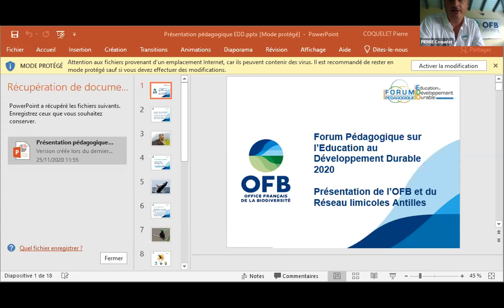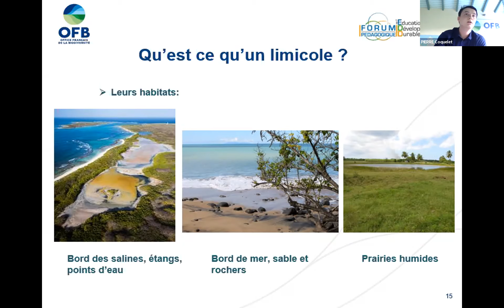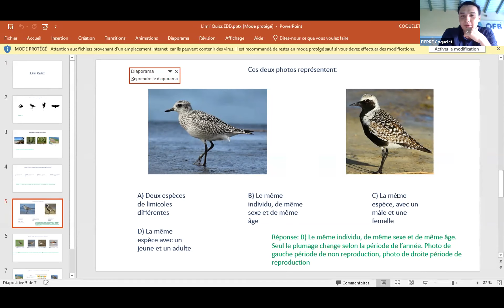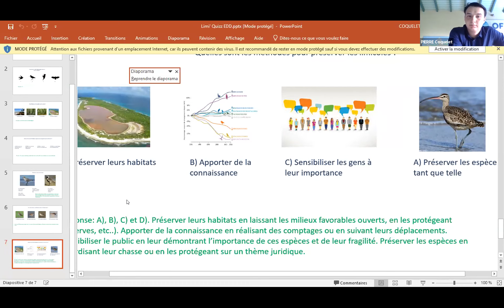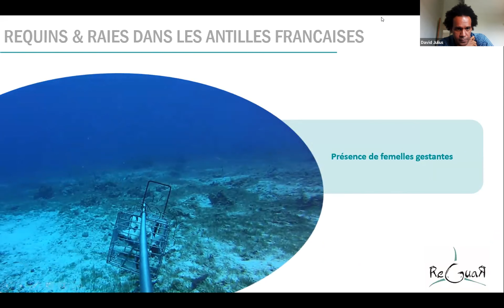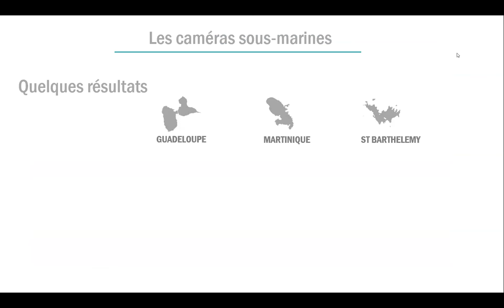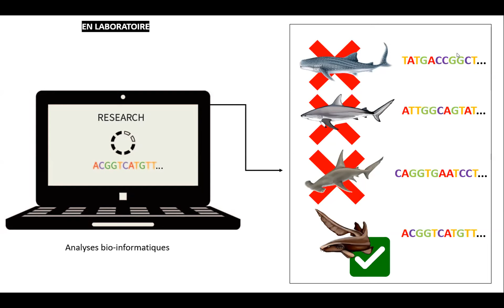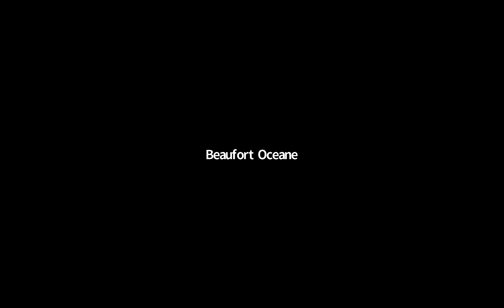Forum EDD 2020 : L'OFB, engagé dans la préservation de la biodiversité caribéenne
Les visioconférences des intervenants participant au Forum pour l'Education au Développement Durable 2020 à redécouvrir. Intervention de l'Office Français de la Biodiversité